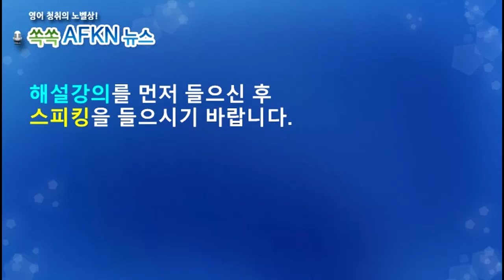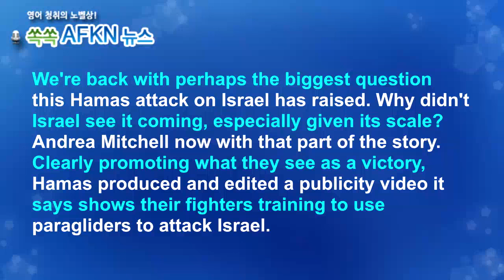[영어뉴스청취] 하마스 이스라엘 공격_스피킹강의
10월 7일 오전 하마스가 갑자기 이스라엘을 공격하기
시작했습니다. 특히 전쟁윤리에 어긋나는 병원폭파,
민간인 학살 등의 행위를 하며 이스라엘 의 분노를
일으켰습니다. 이스라엘은 하마스와의 공식전쟁을
선포했습니다. 미국과 이스라엘은 왜 하마스의 공격
징후를 포착하지 못했을까요?

★★★이벤트★★★
1. 구독자 수가 지금의 약 두배인 8천명 도달 시
2. 또는 해설강의 월 평균 조회수 1000회 도달 시